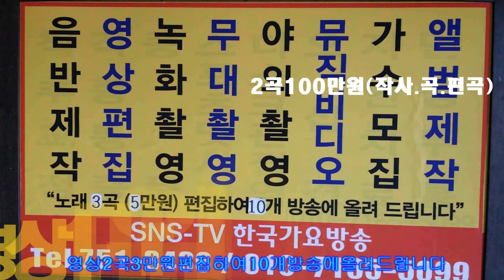이성대 작곡가=마술사 공연 -이성대 작곡가 중심쑈= 한국가요방송총연합회본사-.010-7165-5099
-이성대 작곡가 중심쑈= 한국가요방송총연합회본사-.010-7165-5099한국 가요 방송 가요 대행진